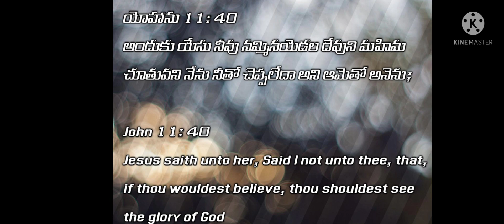TODAY GOD'S PROMISE OCTOBERఈరోజు దేవుని వాగ్దానం అక్టోబర్ 21-10-2021